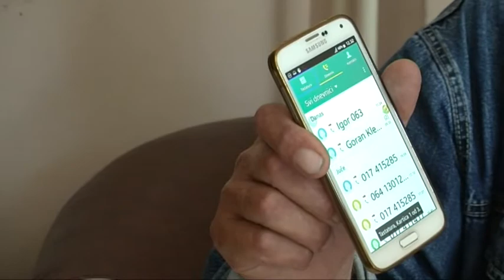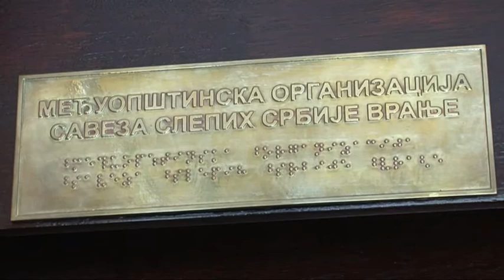RTV Vranje Dan slepih 15 10 2018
na dan belog stapa da prosetam sam to je moj san